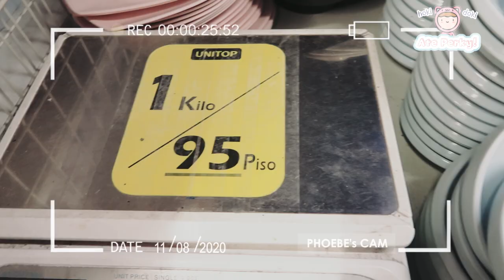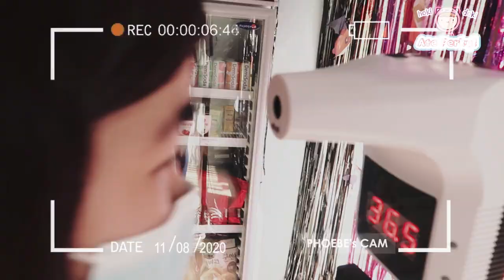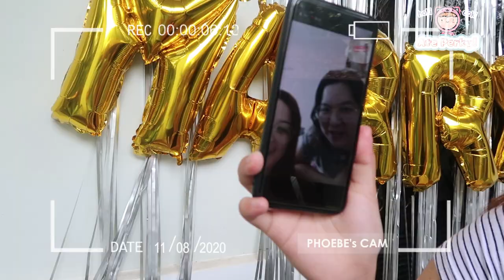The Proposal ~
Armin's surprise wedding proposal to Phoebe a vlogger